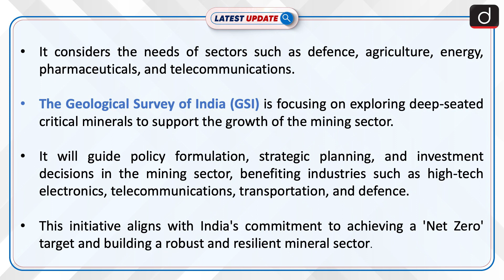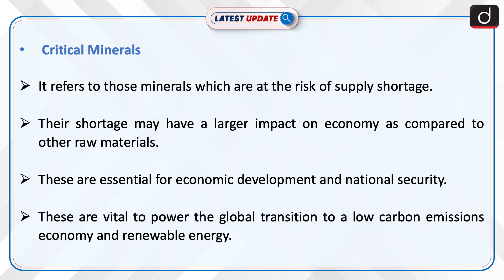Critical Minerals for India | Latest Update | Drishti IAS English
Ministry of Mines has announced the first ever report of the country on “Critical Minerals for India”. It is prepared by an expert team constituted by the Ministry of Mines. It is for the first time India has identified the comprehensive list of critical minerals. This initiative aligns with India's commitment to achieving a 'Net Zero' target and building a robust and resilient mineral sector.